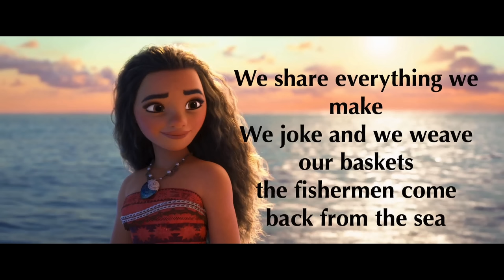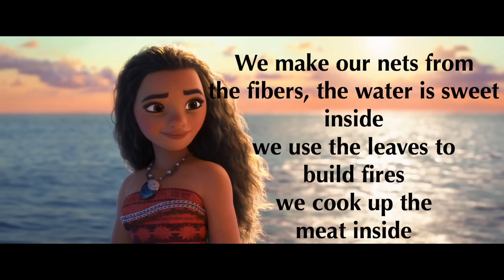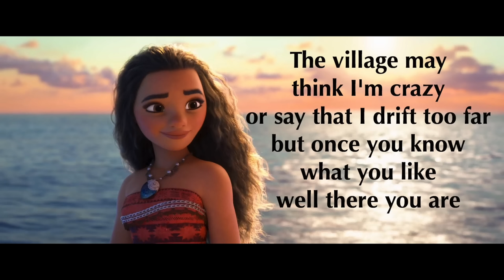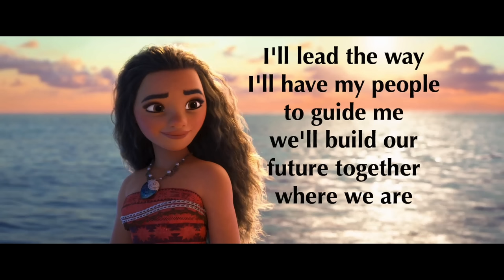Moana - Where You Are (Lyrics)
as billy ray cyrus once said, "what to heck ?" how did this get 90k views?? the most views I've ever gotten is like 3k I'm honestly shook